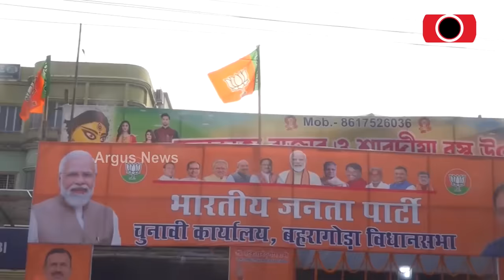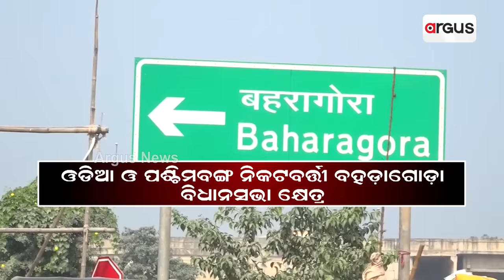ପଡ଼ୋଶୀ ରାଜ୍ୟରେ ନିର୍ବାଚନୀ ପରିବେଶ ସରଗରମ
ପଡ଼ୋଶୀ ରାଜ୍ୟରେ ନିର୍ବାଚନୀ ପରିବେଶ ସରଗରମ । ପ୍ରଧାନମନ୍ତ୍ରୀଙ୍କ ଜନସଭା ପରେ କମ୍ପୁଛି ଝାଡ଼ଖଣ୍ଡ ମଇଦାନ । INDI ମେଣ୍ଟ ସହ NDAର କଡ଼ା ଟକ୍କର । ରାଜ୍ୟର 14 ନିର୍ବାଚନ ମଣ୍ଡଳୀରେ ନିର୍ଣ୍ଣାୟକ ସାଜିବେ ଓଡ଼ିଆ ଭୋଟର । ଓଡ଼ିଶା ଭଳି ଝାଡ଼ଖଣ୍ଡରେ ବି ବଦଳିବ କି ସରକାର ? ।